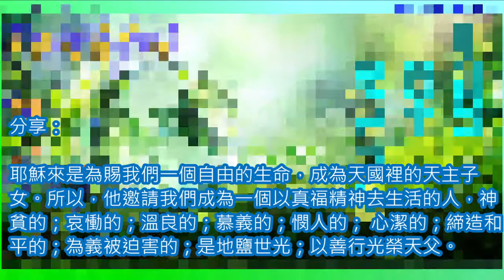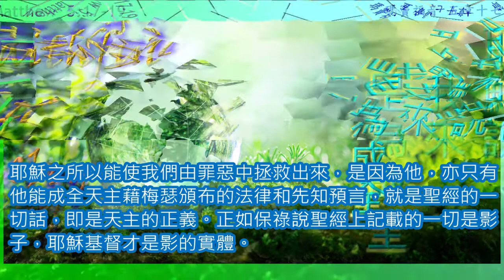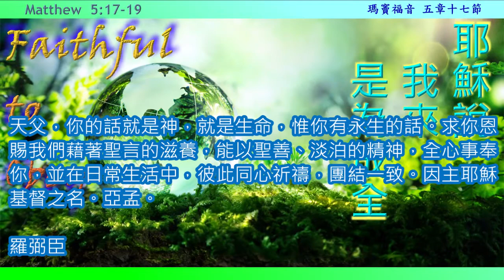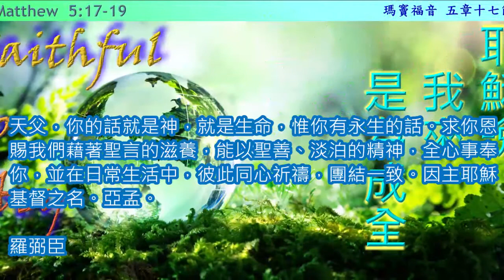四旬期第三周星期三彌撒甲年, 耶穌說：你們不要以為我來是廢除法律或先知，我來不是為廢除，而是為成全。國語版 每日彌撒 讀經分享 一日一章 聖經 Year_A 甲年 20200318 4m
Wednesday of the Third Week of Lent
國語版
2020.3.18 四旬期第三周 星期三 彌撒讀經分享

『耶穌說：你們不要以為我來是廢除法律或先知，我來不是為廢除，而是為成全。』  (瑪竇福音 5:17)

00:00  開始
00:10 一段
01:39 二段
03:28 結束

分享：

耶穌來是為賜我們一個自由的生命，成為天國裡的天主子女。所以，他邀請我們成為一個以真福精神去生活的人，神貧的；哀慟的；溫良的；慕義的；憫人的； 心潔的；締造和平的；為義被迫害的；是地鹽世光；以善行光榮天父。耶穌之所以能使我們由罪惡中拯救出來，是因為他，亦只有他能成全天主藉梅瑟頒布的法律和先知預言，就是聖經的一切話，即是天主的正義。正如保祿說聖經上記載的一切是影子，耶穌基督才是影的實體。即耶穌在厄瑪烏路上告訴兩位門徒說聖經是指著耶穌說的，即他就是聖經，即法律和先知，所要向世人指出的救主。基督徒就因信仰耶穌，在耶穌內就有自由，不受法律的詛咒。  (瑪竇福音 5:17-19)

梅瑟吩咐以色列人要盡力遵行天主的法律，就能進入天主的福地。但他更提醒他們要記住救恩是天主賜的，不是因為他們守法的功勞。不要走法律主義的路，自以為靠自己就可以得救。  (申命紀 4:1,5-9)

天父，你的話就是神，就是生命，惟你有永生的話。求你恩賜我們藉著聖言的滋養，能以聖善、淡泊的精神，全心事奉你，並在日常生活中，彼此同心祈禱，團結一致。因主耶穌基督之名。亞孟。

羅弼臣